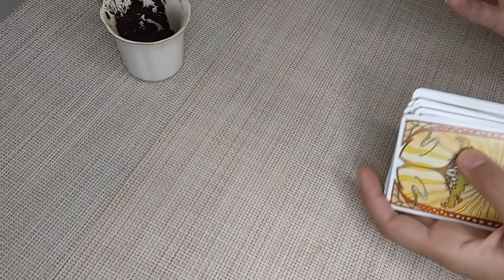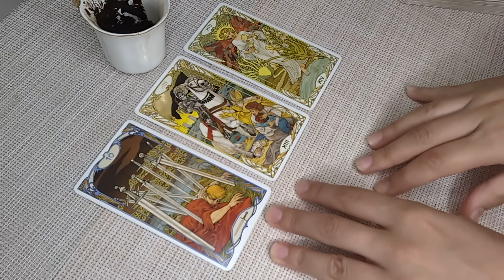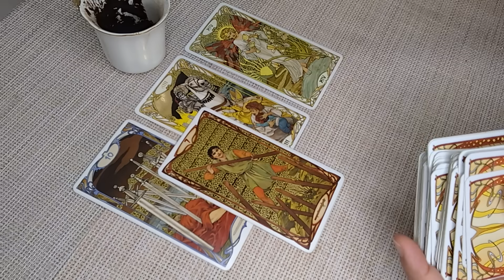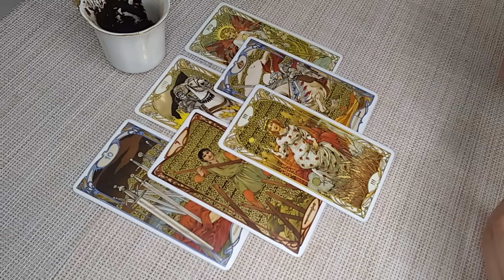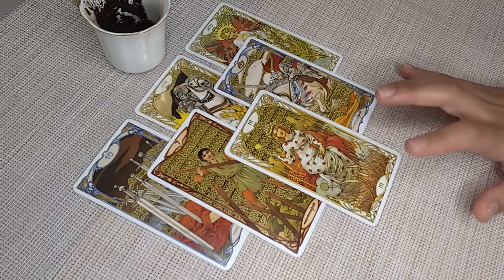LEO♌Prepare! Your World is About to Change! OCTOBER 23rd-29th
Hello Leo! I welcome and appreciate all likes, shares and subscribes! 💖